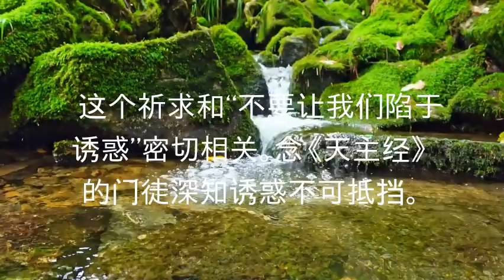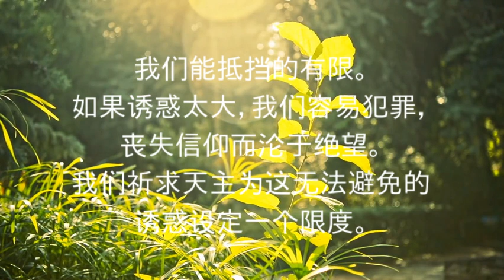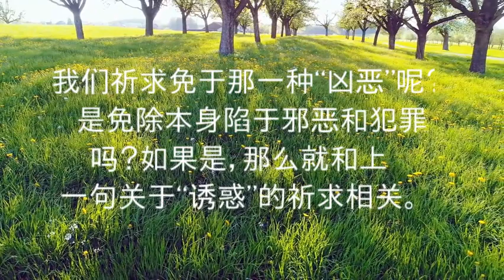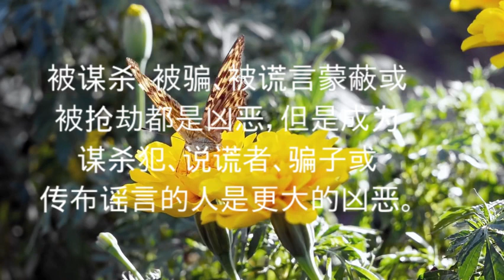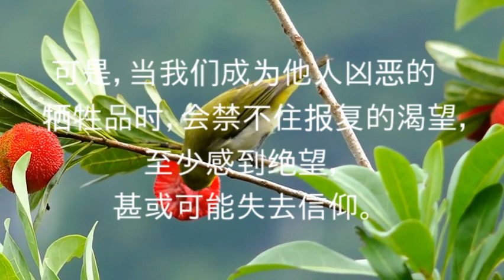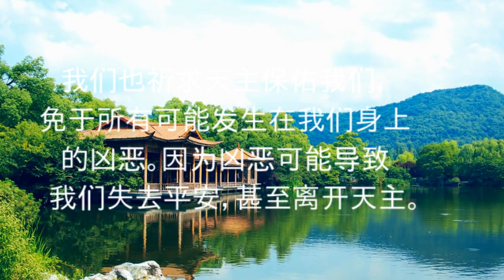《天主教信仰的默想》第二章 天主经的默想 13节：但救我们免于凶恶。阿门。